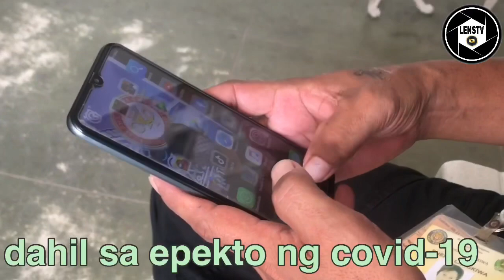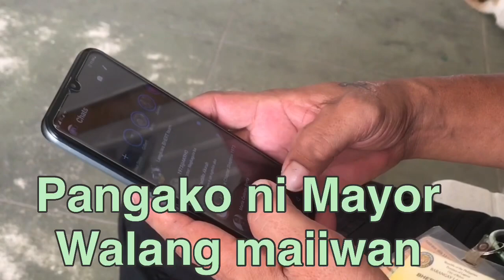Biñan free WIFI alamin ang radius at access points